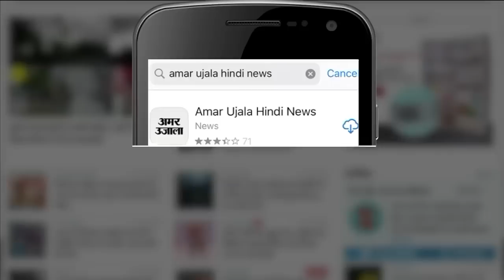Nitish Kumar के सहयोगी K C Tyagi की नई कमेटी से छुट्टी | JDU | Lallan Singh | Bihar Politics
जेडीयू की ओर से नई राष्ट्रीय कमेटी की घोषणा की गई केसी त्यागी का नाम इस लिस्ट में नहीं है, जो चौंकाने वाली बात है। केसी त्यागी को नीतीश कुमार का करीबी माना जाता है।